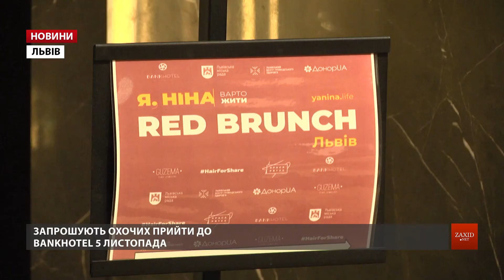У Львові на Red Brunch охочі здадуть кров і волосся для онкоодужуючих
Наступного вівторка, 5 листопада, у Львові вперше відбудеться Red Brunch. Впродовж трьох годин на акції збиратимуть кров та волосся для онкохворих. Робитимуть це у BankHotel, що на вул. Листопадового Чину, 8, у межах проекту «Я, Ніна», який започаткували у столиці.